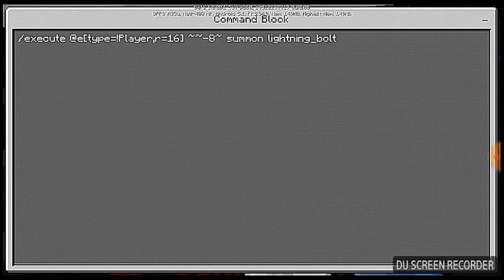How to make Lightning Tower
Protect from enemy